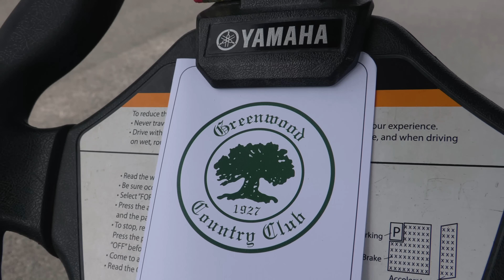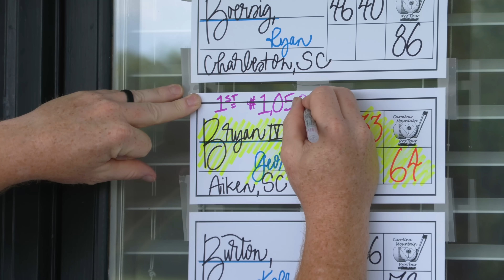I WON A PROFESSIONAL GOLF TOURNAMENT!!!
Welcome to another professional golf tournament!!! The carolina mountain tour is a one day, mini tour located in the carolinas.

Let’s keep the good play rolling 🤙🏼🤙🏼

My Gear